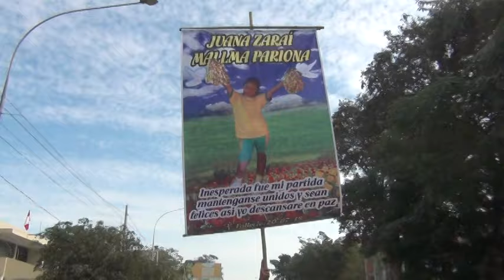2 AMIGA DE SAIDA SE DESPIDEN DE SU AMIGA